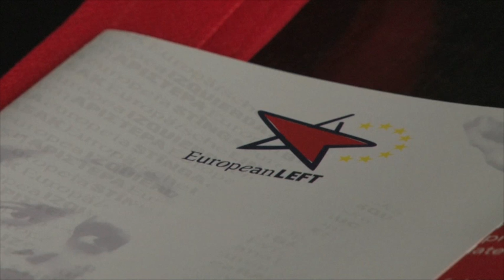Maite Mola - Jornadas por una ciudadanía universal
Declaraciones de Maite Mola, Vicepresidenta del Partido de la Izquierda Europea, en las "Jornadas por una ciudadanía universal. Experiencias de organización y lucha en las migraciones" en Santiago de Compostela, el 31 de mayo y 1 y 2 de junio de 2013